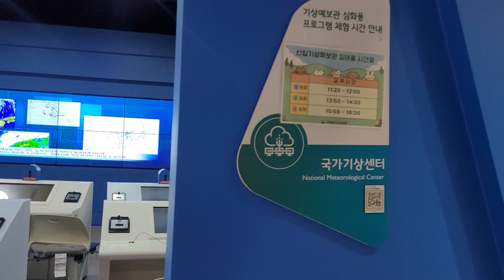Miryang Arirang Observatory 8-24-2024 밀양 아리랑 우주 천문대